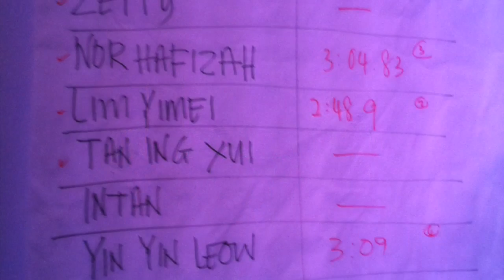Founder's Day 2011 Food of Rock Challenge @ Hard Rock Penang